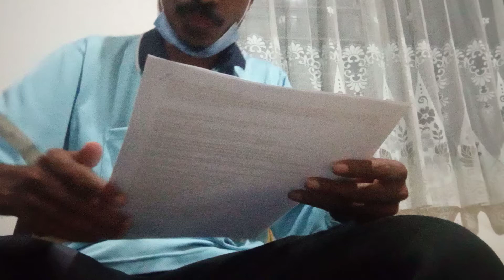The SEL English learning situation part 4 (In Oebesa on Mon Dec 6th, 21)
The SEL ("SoE English Learning") ELEVENTH English learning process for Sister Jasmine who lives behind Pembina Play Group, which is managed by brother Jekson Koko Talan the SEL leader and tutor in Oebesa on Monday December 6th, 2021 at 06:30 p.m.

We arrange the Simple Present Tense jumble sentences and sing "10.000 Reasons.

The SEL "SoE English Learning" office address:
Number 57 Ikan Karper street Oenasi Nonohonis SoE city Kota SoE sub district South Central Timor regency East Nusa Tenggara province Indonesia post code 85511

These are our English course schedules per today on Sunday November 28th, 2021:
Monday
- At 03:00-04:30 p.m offline for PPA/CDC students called "ef-SCEL Youth" in PPA/CDC Oemathonis hall of Efata SoE Church
- At 04:30-06:00 p.m offline for PPA/CDC teachers called "ef-SCEL" in PPA/CDC Oemathonis hall of Efata SoE Church
- At 06:30-08:00 p.m offline class for sister Jasmine in Oebesa behind Pembina Play Group

Tuesday
- At 03:00-04:30 p.m for a new offline class for Ebenhaezer Nifulinah church Oeue village West Amanuban sub district

Wednesday
- At 02:00-03:30 p.m offline for Kobelete Stadium class assisted by brother Bayu and sister Kezia
- At 04:00-05:30 p.m offline for at least 11 learners called "OECEL" at lopo Elim Oefatu church Nifukani village West Amanuban sub district
- At 06:00-07:30 p.m offline for brother Dede, sister Dhety, sister Pya, brother Roy, brother Handi, brother Ken who live at Efata SoE church complex in Pastory House 1

Thursday
- At 02:45-04:15 p.m offline for PPA/CDC students called "ef-SCEL Youth" in PPA/CDC Oemathonis hall of Efata SoE Church
- At 04:15-05:45 p.m offline for PPA/CDC teachers called "ef-SCEL" in PPA/CDC Oemathonis hall of Efata SoE Church
- At 06:30-07:30 p.m offline for brother Kevin, brother Awan, sister Nona/Maria, sister Angel and sister Gina who live in Nonohonis

Friday
- At 03:00-04:30 p.m offline for BEL class Benlutu village Batu Putih sub district assisted by brother Adipapa

Saturday
- At 10:00-11:30 a.m offline for FREE for everyone called "SELfF" at Puspenmas SoE
- At 15:00-16:30 p.m offline for at least 30 students in PPA/CDC hall Nazareth Oeekam church East Amanuban sub district
- At 07:00-09:00 p.m online for speaking, learning and teaching and Q&A which managed by brother Opin and brother Jek.

Sunday
- At 09:30 - 10:45 a.m Bible Study in English in Benlutu village
- At 11:00 am - 12:30 p.m a NEW offline English learning for KM 7 and KM 5
- At 01:30-03:00 p.m offline in SEL office for brother Adipapa the future SEL child English tutor
- At 03:00-04:30 p.m offline for FREE for everyone called "EboCEL" on the second floor of Ebenhaezer Oefau church Oinlasi village South Mollo sub district
- At 06:00-07:30 p.m offline for brother Kevin, brother Awan, sister Nona/Maria, sister Angel and sister Gina who live in Nonohonis

- Monday at 01:00-02:30 p.m
- Friday at 01:00-02:30 p.m
*Monday - Friday at 08:00-11:00 a.m for PAUD, SEKOLAH SWASTA, DLL

Abbreviation:
PPA/CDC = Pusat Pengembangan Anak/Child Development Centre
ef-SCEL = Efata SoE Church English Learning (for teachers)
ef-SCEL Youth = Efata SoE Church English Learning for Youth
EOCEL = Elim Oefatu Church English Learning